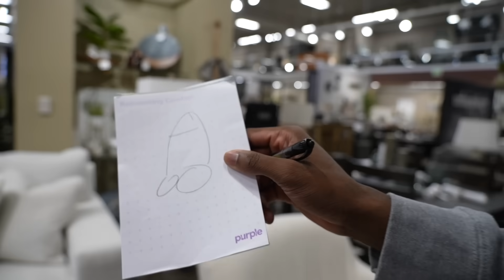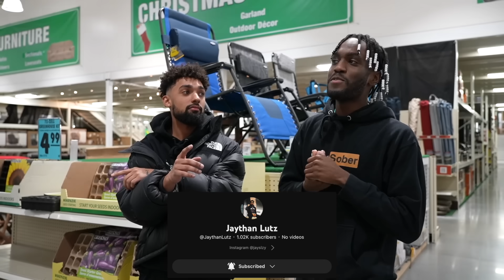The Police Caught Me!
330 West 2nd St N